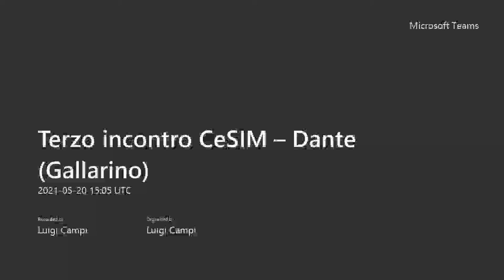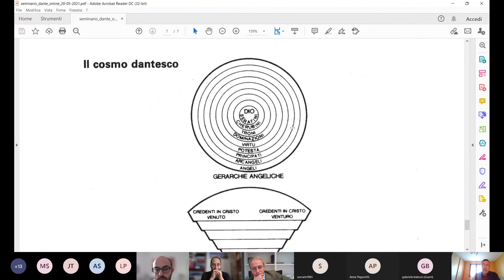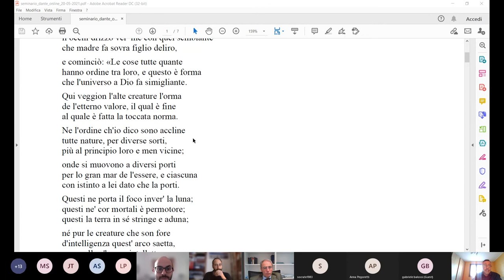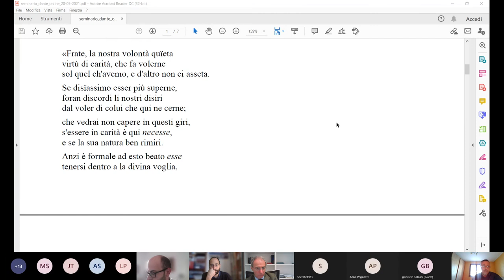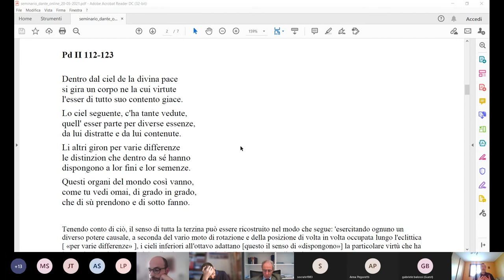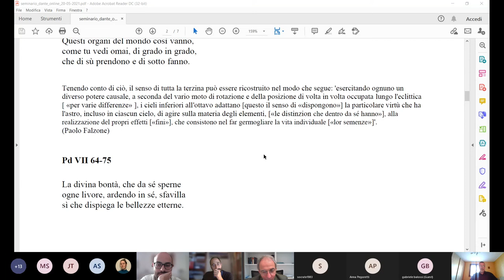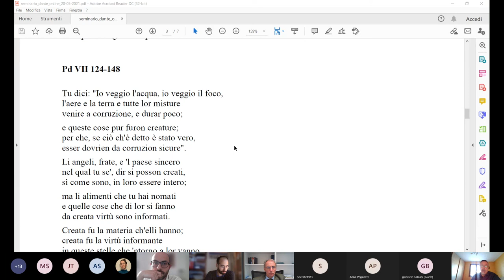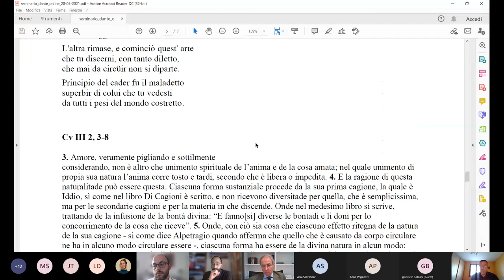Marco Gallarino: La progressione dall’Uno al molteplice in Dante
La progressione dall’Uno al molteplice in Dante

Seminario on line con Marco Gallarino - Università degli Studi di Milano - organizzato dal Centro per la  Storia Intellettuale del Medioevo (sites.unimi.it/cesim/seminari) nell'ambito del ciclo "Dante e la cultura filosofica del suo tempo".

Video registrato il 20 maggio 2021.
Si tratta del terzo incontro del ciclo di seminari organizzato dal CeSIM, dedicato a Dante e alla cultura filosofica del suo tempo.